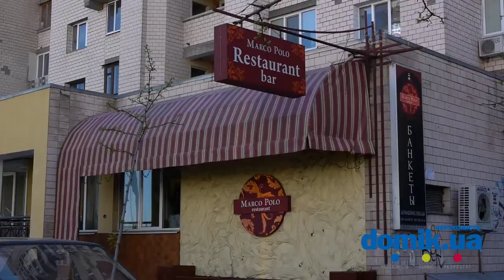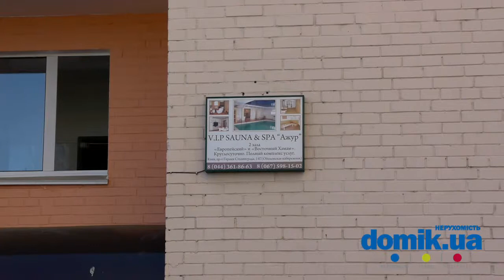Героев Сталинграда пр-т, 20А Киев видео обзор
Проспект Героев Сталинграда, 20-А.
16-ти этажный кирпичный дом 90-х годов постройки.  Девять имеющихся входов в парадное поддерживаются в хорошем состоянии. Стальные, входные двери оснащены домофонами и контролируются консьержами. Непосредственно в доме находятся: продовольственный магазин, поликлиника, салон красоты, кафе, ресторан и стоматологическая клиника. Вокруг дома имеются элементы зеленых насаждений. Восточные окна дома открывают великолепный вид на набережную и залив Оболонь. Во дворе разместилась детская площадка с теннисными столами. Возле дома имеются места для парковки автомобилей, но их явно не хватает. Недалеко имеется сеть торговых ларьков. А совсем рядом находится Православный собор. Напротив дома расположен детский садик. Так же рядом имеется сауна. Состояние дома хорошее.